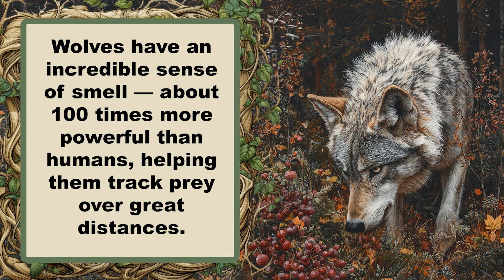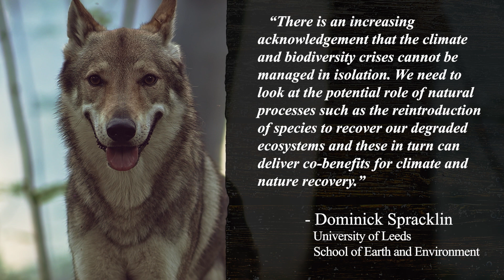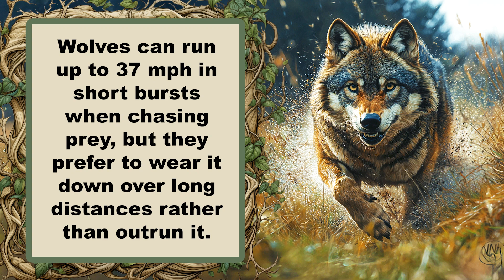Wolves in Scotland? How Reintroducing Predators Could Help Save the Highlands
The Scottish Highlands, once home to wolves, could see a return of these majestic predators as part of an effort to restore ecological balance. A recent 2025 study from the University of Leeds proposes introducing 167 wolves into areas like the Cairngorms to help control the soaring deer population, which is preventing the regeneration of native woodlands.

Wolves could help reduce deer numbers, giving young trees a chance to grow, and, in turn, boost carbon sequestration efforts—equivalent to removing hundreds of thousands of cars from the roads. Beyond ecological benefits, reintroducing wolves could create new opportunities for ecotourism, much like the success seen in Yellowstone National Park.

However, the plan raises concerns, particularly regarding the safety of livestock, making careful management essential. This ambitious idea highlights the potential of nature-based solutions in addressing climate change and biodiversity loss. Will wolves once again roam the Highlands?

Find out what this exciting proposal could mean for Scotland's wild future.

Reintroducing wolves to Scottish Highlands could help address climate emergency

Wolf’s Tale - The history of the wolf in Scotland